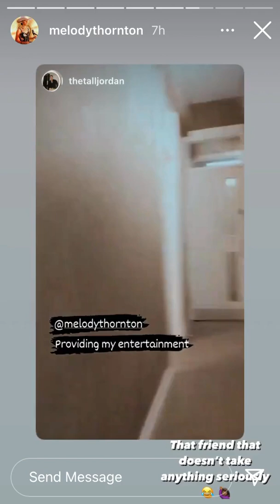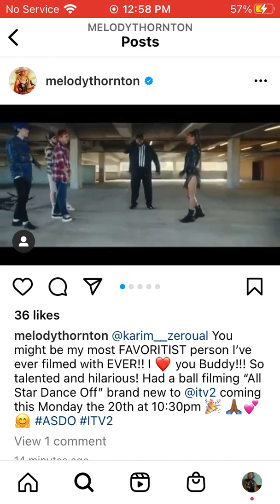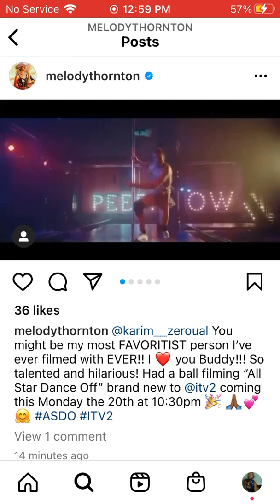IG Stories 12/18/21 🎟🎭📡🏆🎬🎞🏟❄️🎄💜💛💙❤️💚🖤🤍💖✨💎💄🧖🏾‍♀️🛀🏾🎀🛋👯‍♀️💃🏾